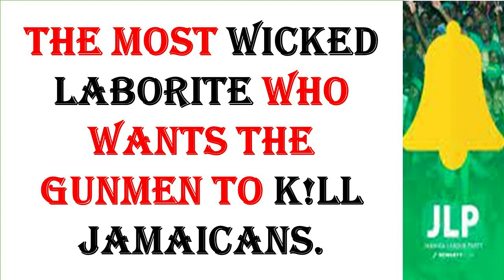THE COLDEST LABORITE IN JAMAICA IS MR.TUCUMAN HE ONLY RESPECT DUDUS & ZEEKS.